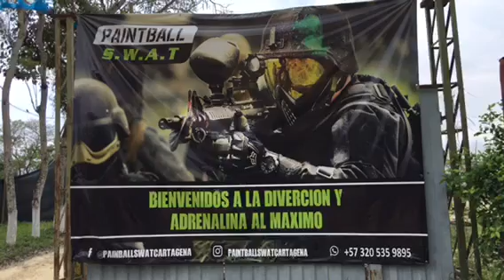La Propia Celosa - Humor Con Papi Wailo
Cuidadito con mirar a otra 😂💣🛢🔪⚰️||| @paintballswatctg Estamos vía a Turbaco a un kilometro del peaje entrando por el parque natural montana, para Reservas al 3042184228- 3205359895